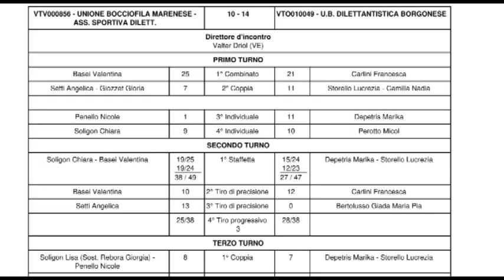Bocce : Risultati Semifinali Campionato serie A 2023 - Femminile + Fotografie - Arbitri - Tabellini